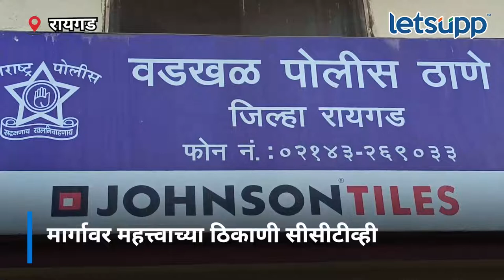Raigad : गणेशभक्तांचा प्रवास होणार अधिक सुकर…! | LetsUpp Marathi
मुंबई-गोवा महामार्गावर होणारी वाहतूक कोंडी सोडविण्यासाठी रायगड जिल्ह्यातील सुमारे 145 किलोमीटरच्या मार्गावर पोलीस कर्मचारी आणि अधिकारी तैनात केले आहेत. गणेशोत्सव काळात रस्त्यावरील सुरक्षेसाठी रायगड पोलीस प्रशासन सज्ज झाले आहेत.